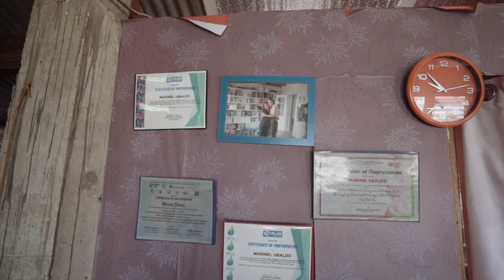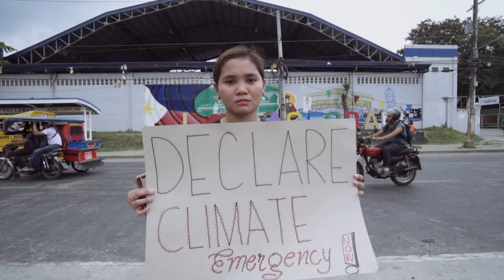W4R 2019: Philippines - Marinel Sumook Ubaldo - Long Version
Surviving Climate Change, Demanding Dignity: Marinel Sumook Ubaldo was 16 when Typhoon Yolanda, one of the deadliest typhoons on record, washed away her home in Matarinao, Philippines.